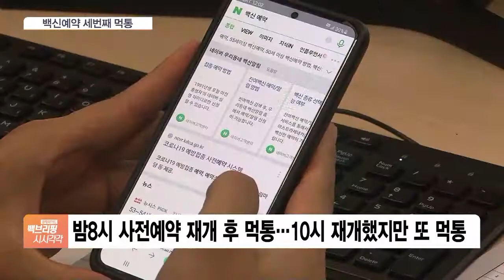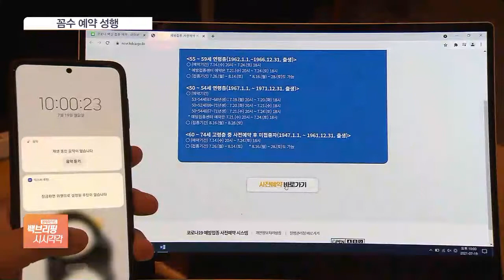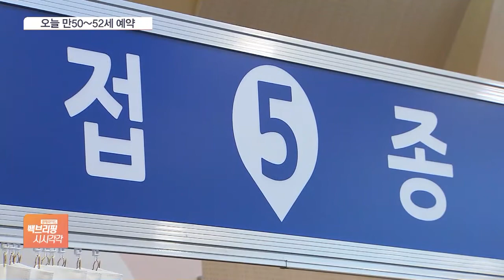백신 예약 또 먹통…오늘은 제발 먹통 없길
[앵커]

어젯밤(19일) 재개된 50대 백신 사전예약이 또다시 먹통을 빚었습니다.

가뜩이나 열대야속 분통 터뜨리는 대상자가 속출했습니다.

손석우 기자, 이번이 세 번째 먹통이죠.

예약시스템을 개선했다고 했는데, 결과적으로 달라진 게 없었군요?

[기자]